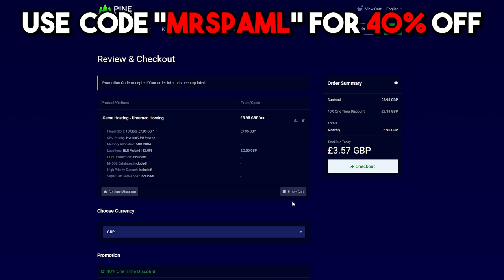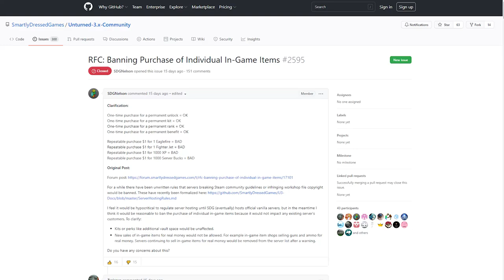What happened to unturned...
In this episode of Unturned news we talk about the current state of Unturned and what is happening with all of the new changes and even the potential end of Unturned life...

0:00 - Intro
1:00 - Unturned Life
1:57 - New Map
3:55 - Major Changes
7:45 - Outro

📋 Huge Thanks to All The Channel Members Who clicked join! 📋

CPU (UK)
GPU (UK)
Motherboard (UK)
RAM (UK)
SSD (UK)
Hard Drive (UK)
Case (UK)
PSU (UK)
Monitors (UK)
Mouse (UK)
Keyboard (UK)
Microphone (UK)
Headphones (UK)

CPU (USA)
GPU (USA)
Motherboard (USA)
RAM (USA)
SSD (USA)
Hard Drive (USA)
Case (USA)
PSU (USA)
Monitors (USA)
Mouse (USA)
Keyboard (USA)
Microphone (USA)
Headphones (USA)

Video uploaded & owned by MrSpaml. (PG, Family Friendly + No Swearing!)